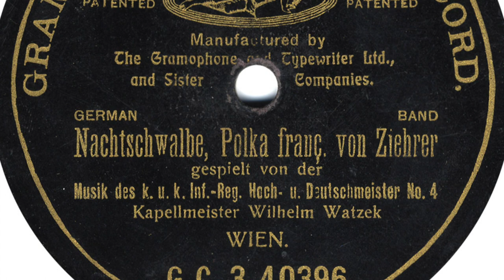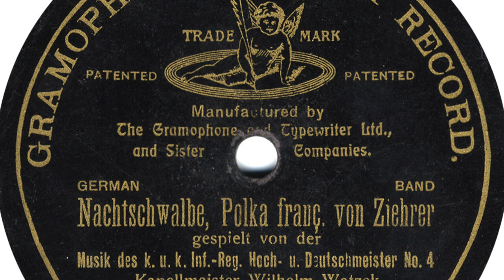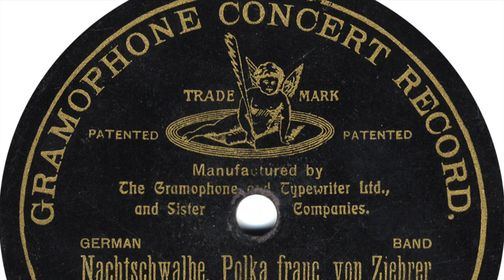Nachtschwalbe, Polka française op.417 von Carl Michael Ziehrer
Schellack-Aufnahme Grammophon Concert Record
Musik der K.u.K. Infanterie-Regiments Nr. 4 "Hoch- und Deutschmeister"
Kapellmeister Wilhelm Wacek
G.C.-3-40396